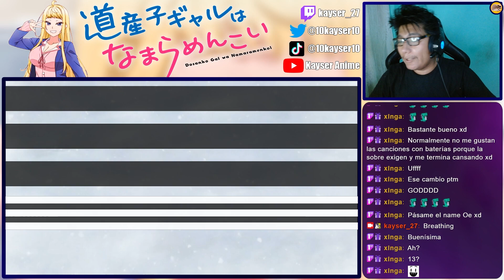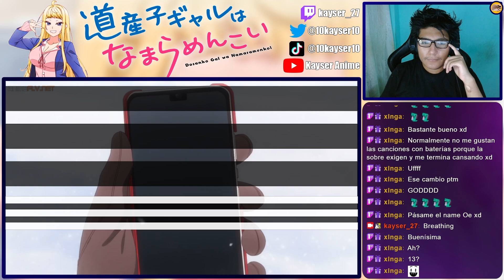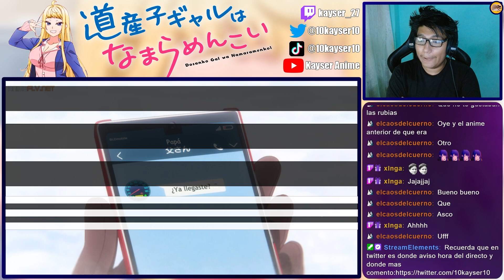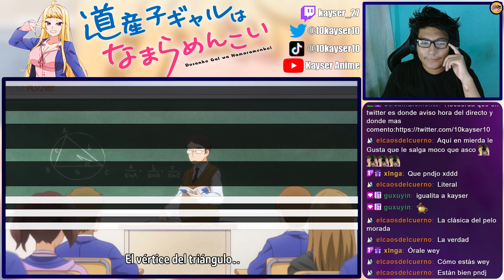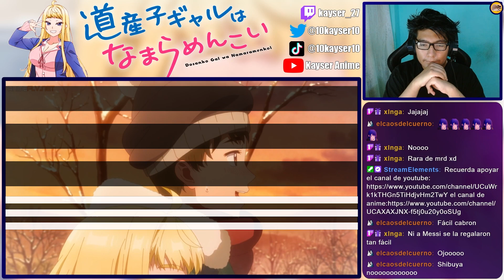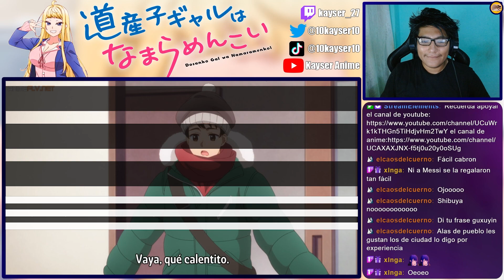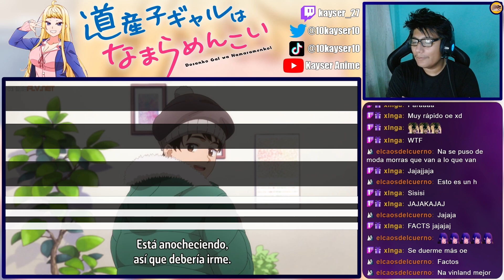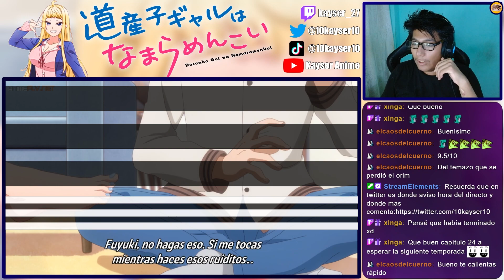WAIFU DE TEMPORADA!? | Dosanko Gal wa Namara Menkoi Cap 1 REACCIÓN